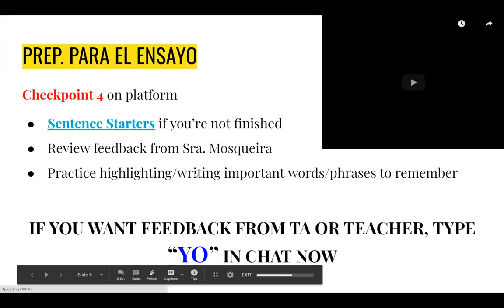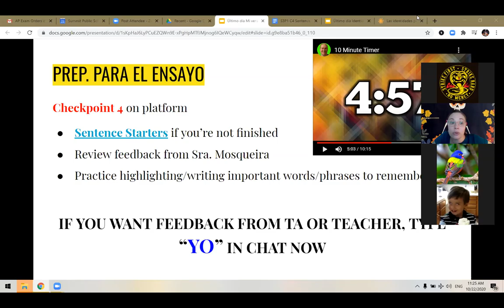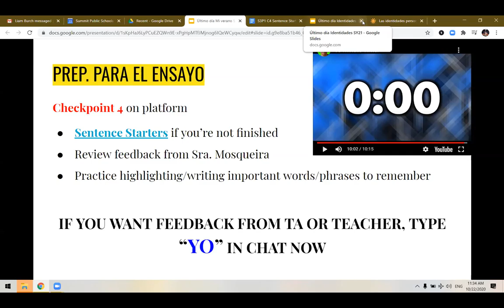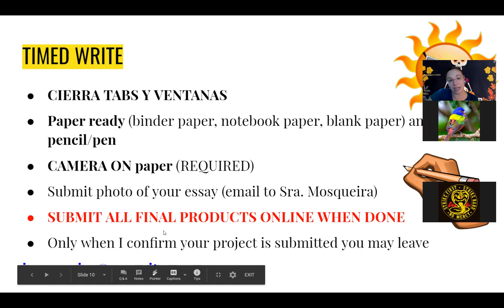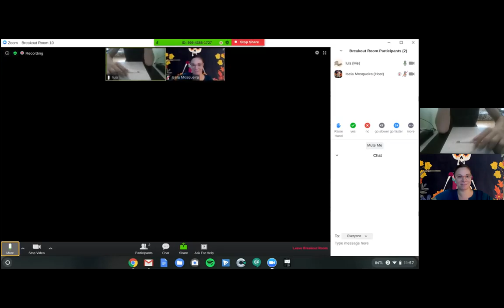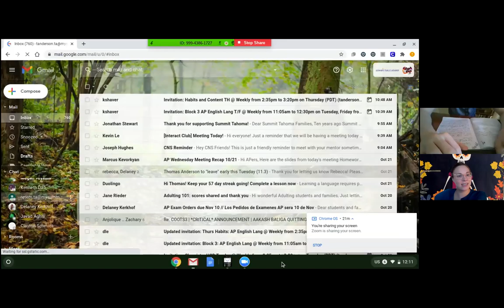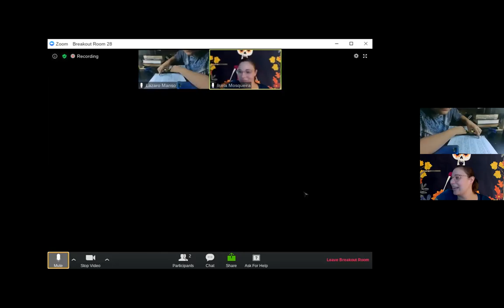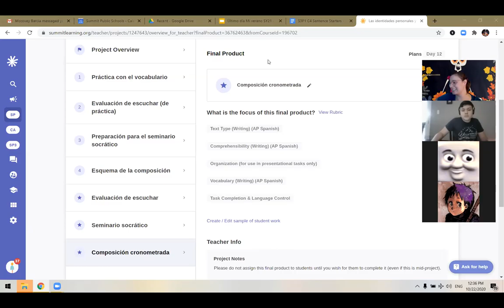Spanish 3 Mosqueira Timed Write Lesson 10/22/20